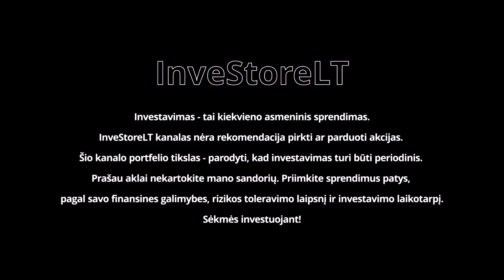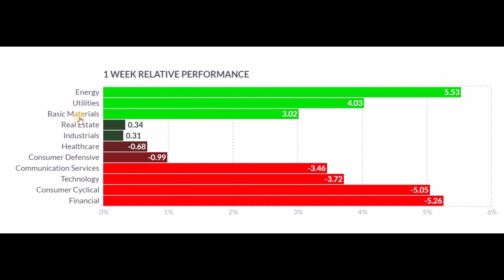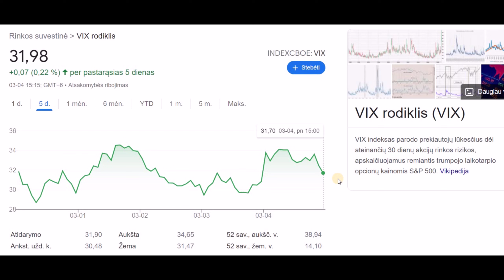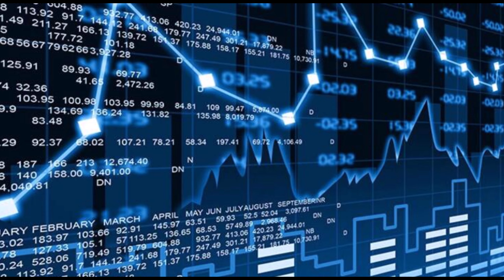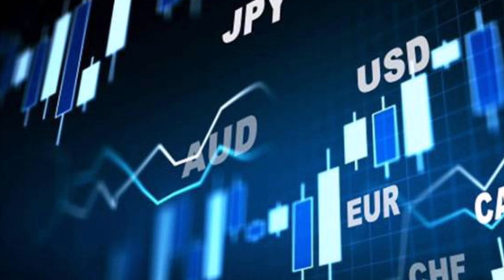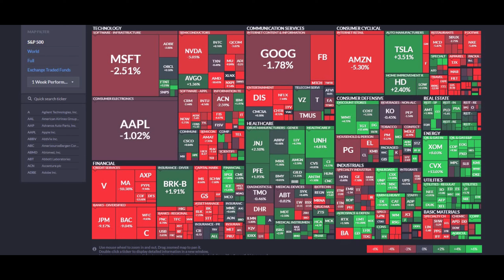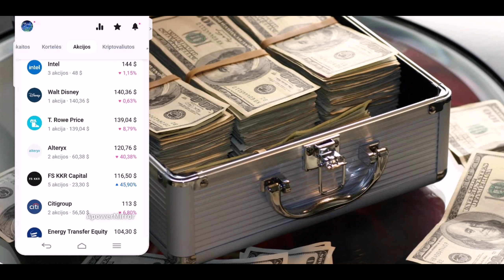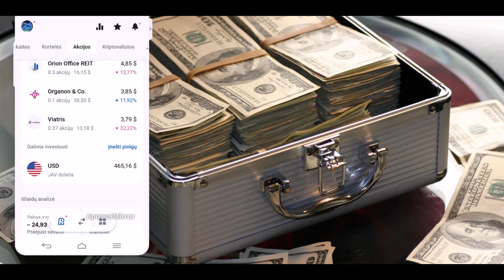👶 Vaiko pinigai. Investavimas į JAV akciju rinka, revolut, akcijų fondas, turtingas, Lietuva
Kassavaitinė dividendinio portfelio apžvalga. JAV akcijų rinkos apžvalga.

Naudingos nuorodos:
✋ InveStoreLT Facebook grupė: